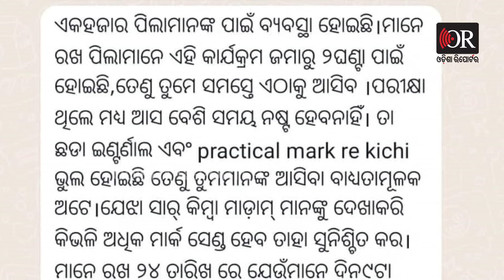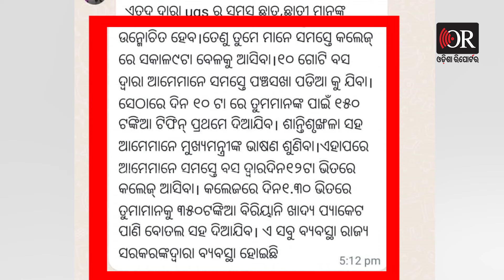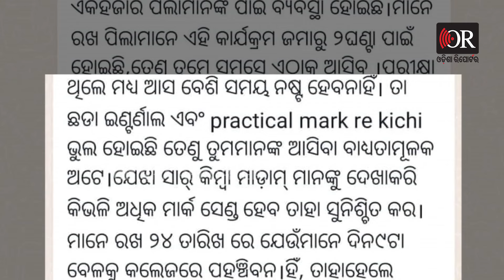150 ଟଙ୍କିଆ ଟିଫିନକୁ 350 ଟଙ୍କିଆ ବରିୟାନି ଲୋଭ | Odisha Reporter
କଲେଜ ପ୍ରିନ୍ସିପାଲଙ୍କ ଅଫର ୱିଥ୍ ଧମକ। ବିରିୟାନି ଖାଅ ନ ହେଲେ ଇଣ୍ଟରନାଲ ଓ ପ୍ରାଟିକାଲ ମାର୍କର ଭୟ। ଗୋଟିଏ ପଟେ ଲୋଭ ତ ଅନ୍ୟପଟେ ଭୟରେ ଛାତ୍ରଛାତ୍ରୀ। ସେପଟେ ସତ୍ୟବାଦୀରେ ମୁଖ୍ୟମନ୍ତ୍ରୀଙ୍କ ଦ୍ବାରା ଓଡ଼ିଆ ବିଶ୍ବବିଦ୍ୟାଳୟର ନୂଆ କ୍ୟାମ୍ପସଲୋକାର୍ପଣ ଉତ୍ସବକୁ ଆସିବାକୁ ଛାତ୍ରଛାତ୍ରୀଙ୍କୁ ଅଧ୍ୟକ୍ଷଙ୍କ ଅଫର। ଆସିଲେ ମିଳିବ ଦେଢ ଶହ ଟଙ୍କିଆ ଟିଫିନ୍ ସହ ୩୫୦ ଟଙ୍କିଆ ବିରିୟାନି...